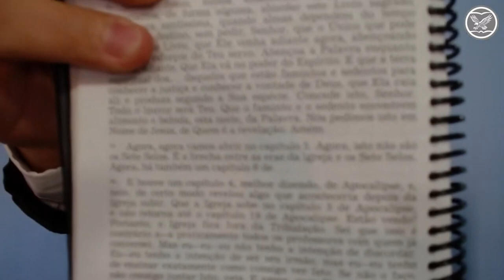QUEM É O SÉTIMO ANJO | Pr. Adriano da Silva Ianz | Assunto em foco: Tabernáculo da Fé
O vídeo "QUEM É O SÉTIMO ANJO | Pr. Adriano da Silva Ianz | Assunto em foco: Tabernáculo da Fé" é um sermão sobre *o sétimo anjo e o mistério de Deus.* O pastor Adriano da Silva Ianz baseia sua pregação em *Apocalipse 10:7,* onde é mencionado o sétimo anjo que revela o mistério de Deus. Ele argumenta que *o mistério revelado pelo sétimo anjo é a identidade de Cristo como o Messias prometido no Antigo Testamento.* O pregador também discute a importância do discipulado e do crescimento espiritual, incentivando os ouvintes a buscarem conhecimento bíblico e a aplicarem a Palavra de Deus em suas vidas.

Tópicos:

● O pregador enfatiza a importância de levar a sério a Palavra de Deus, mesmo que isso implique em sofrimento e perseguição.
● Ele menciona a importância de estudar a Bíblia e entender seu contexto.

● *O Sétimo Anjo e o Mistério de Deus:*
● O pregador discute a passagem de Apocalipse 10:7, onde é mencionado o sétimo anjo que revela o mistério de Deus.
● Ele argumenta que o mistério revelado pelo sétimo anjo é a identidade de Cristo como o Messias prometido no Antigo Testamento.
● O pregador destaca a importância de entender o contexto bíblico e não interpretar textos isolados.

● *A Importância do Discipulado:*
● O pregador enfatiza a importância do discipulado e do crescimento espiritual.
● Ele incentiva os ouvintes a buscarem conhecimento bíblico e a aplicarem a Palavra de Deus em suas vidas.

● O pregador faz um apelo à igreja para que se mantenha firme na Palavra de Deus e para que busque a unidade e o amor cristão.
● Ele também ora pelos irmãos que ainda não conhecem a verdade bíblica, pedindo que Deus abra seus olhos para a luz do Evangelho.

● *Escrituras Bíblicas Utilizadas:*

*Apocalipse 10:7*
*Colossenses 1:26*
*Mateus 13:1-23*
*2 Timóteo 3:16*
*2 Pedro 1:21*
*1 Coríntios 2:13*
*Romanos 15:4*
*Mateus 28:18-20*
*Atos 16:1-3*
*2 Timóteo 2:1-2*
*Atos 2:42-47*
*Filipenses 1:6*
*Efésios 4:11*
*João 17:4*
*Provérbios 27:17*
*Números 33:2*
*Tiago 4:17*
*Malaquias 4:5*
*Mateus 11:14*
*Apocalipse 11:3-14*

📩 Nossos endereços🔵

🔴 ATENDEMOS TAMBÉM NAS CIDADES DE:
🔵 Blumenau-SC
🔵 Bastos - SP;
🔵 Piraju - SP;
🔵 Cariacica - ES;
🔵 Conselheiro Pena - MG;
🔵 Caldas - MG;
Entre outras...